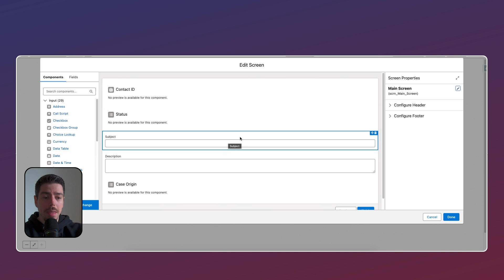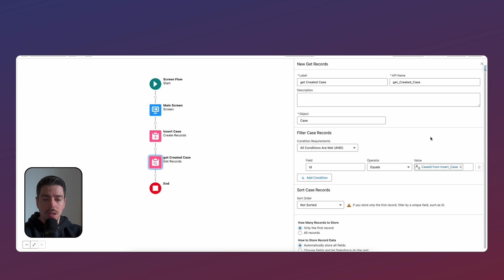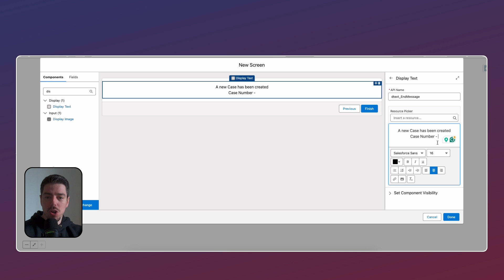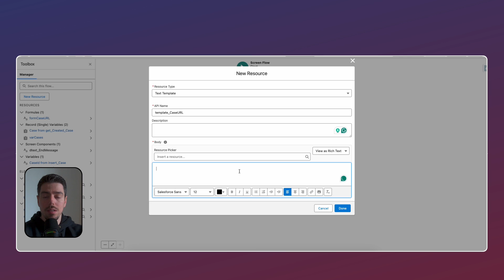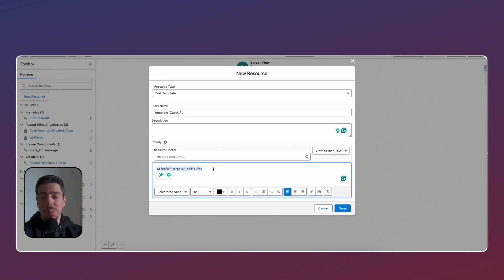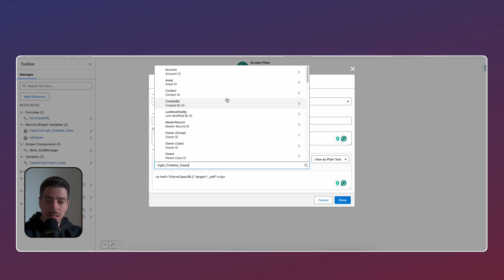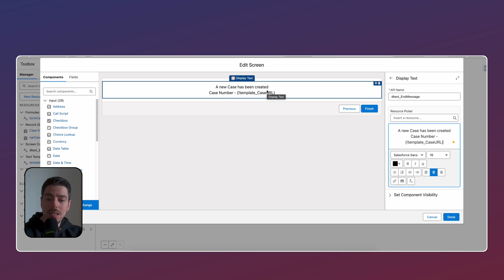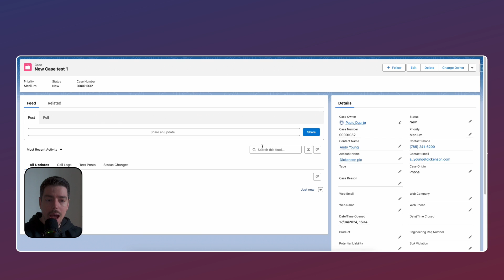Flow Hyperlinks in Salesforce - Keep it in One Tab!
Please see below the Formula and the Template Plain Text. (You will have to replace ‹› with the actual angle bracket).

Hyperlink logic:
- New Text Template  with appropriate plain text HTML which looks at the newly created record ID and the Case Number
- This is required so the hyperlink opens in a new Salesforce tab and not a browser tab.

00:00 Intro
01:16 Flow Builder
03:47 Hyperlink
08:24 Demo
09:13 Outro

Formula:
LEFT($Api.Partner_Server_URL_260, FIND( '/services', $Api.Partner_Server_URL_260)) &

Template PLAIN TEXT:
‹a href="" target="_self"›‹/a›

If you enjoyed this video and found it helpful, please consider hitting the 'Like' button and sharing it with your friends. Your support helps me create more content for you.

If you have any questions or suggestions for future videos, let me know!

I appreciate your engagement and support! ⭐